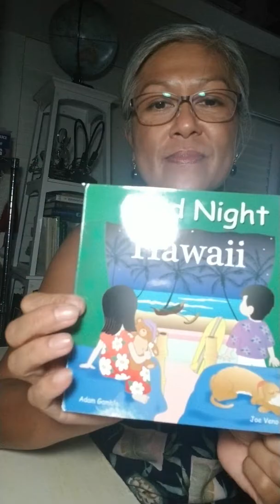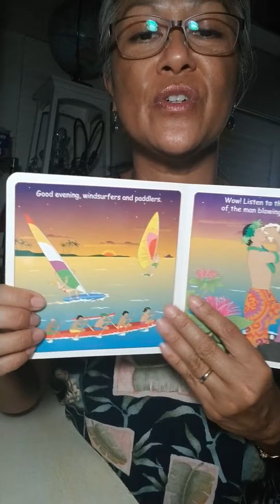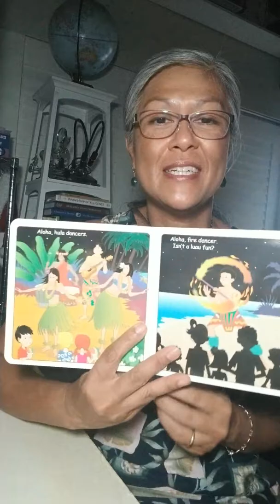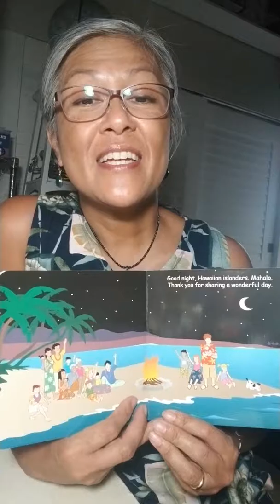Good Night Hawaii